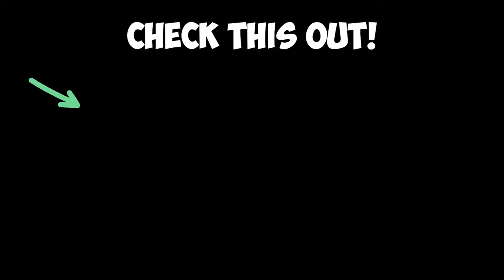The #1 SMG in Warzone... 😍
Here's the best HRM9 Class Loadout for Warzone!

00:00 Intro
00:14 HRM9 Gameplay